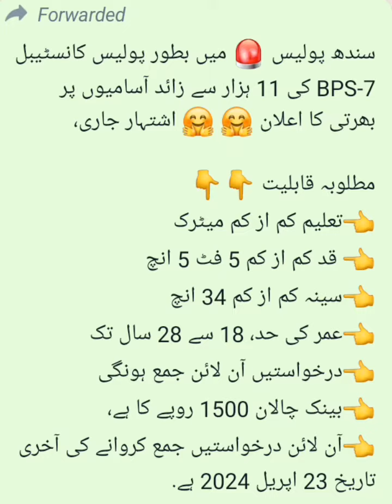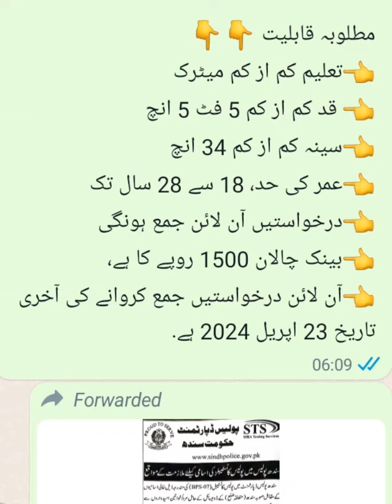Sindh Police Constable 11,000+ Jobs 2024- Latest Male & Female Police Jobs